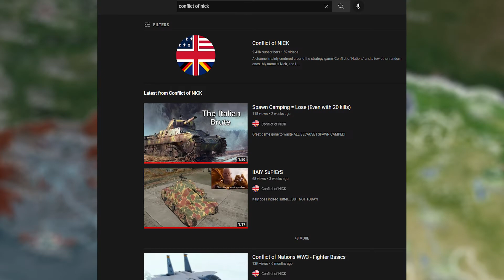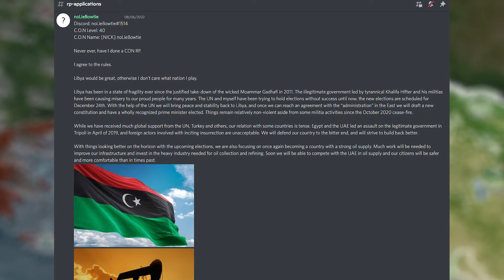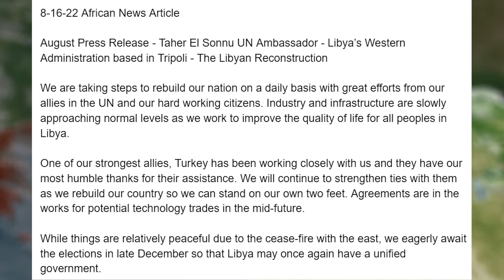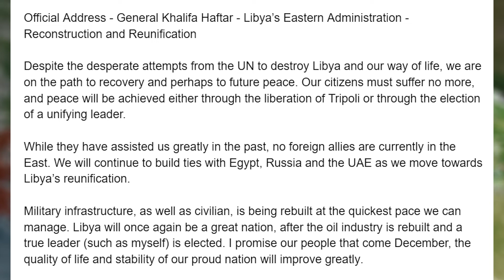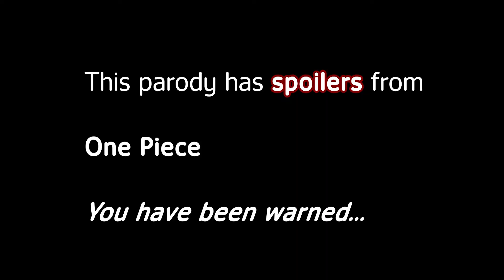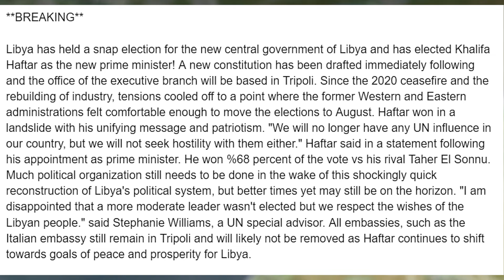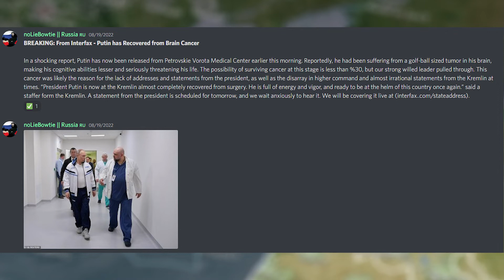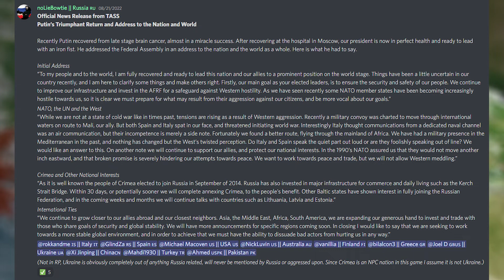The ULTIMATE Roleplay Upgrade! - NICK RP Week 1 - CON WW3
Something legitimately huge happens to me in this roleplay event, and I'll make the most of it. This is in the roleplay event in the NICK discord playing a custom game in Conflict of Nations World War 3.

00:00 - Roleplay Game Start as Libya
05:17 - Libya Articles
08:45 - Spoiler Alert
10:43 - Libya Election Results
18:16 - The Big Article
22:00 - Final Thoughts and Outro

Support me and gain early access and other bonuses!

Conflict of Nations is a free-to-play online multiplayer game.

Some Roleplay Article Sources